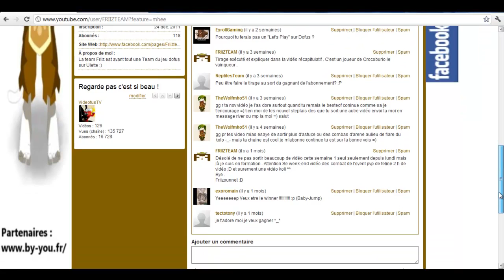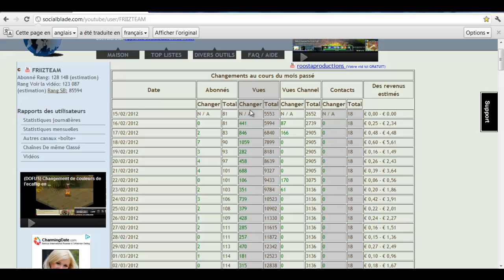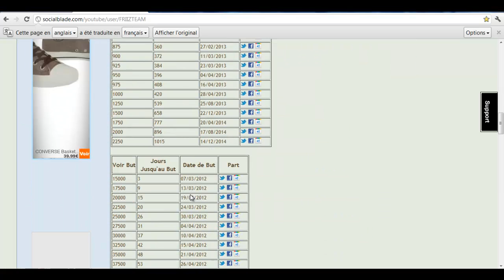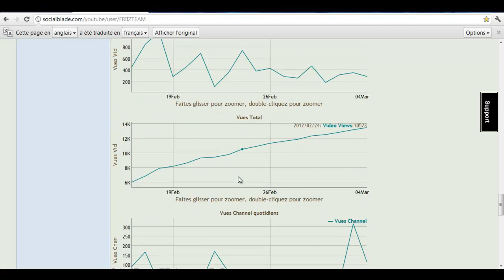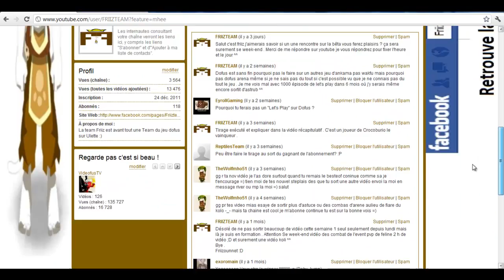(DOFUS) Chiffres , SocialBlade après 2 mois ...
Des chiffres ? :O enfant va en cours de math !